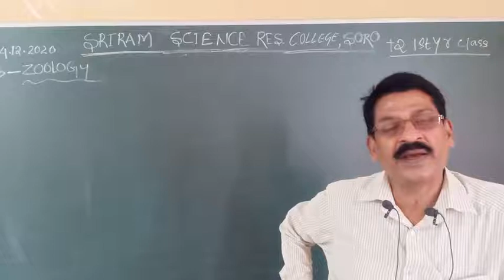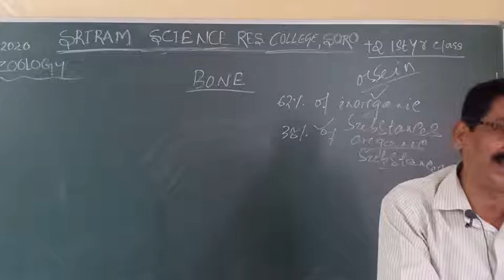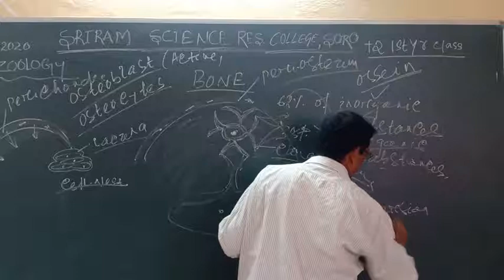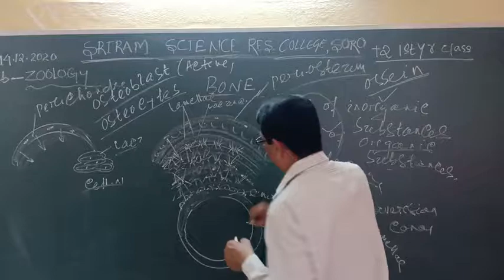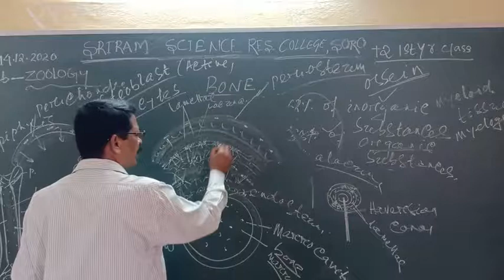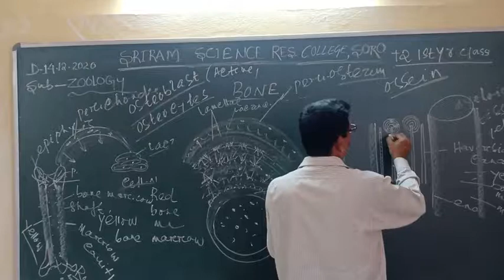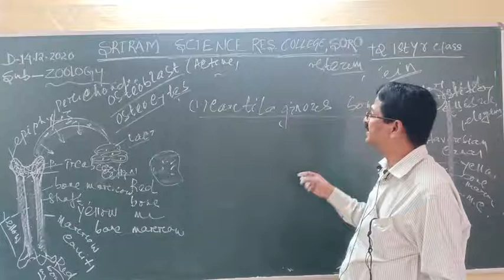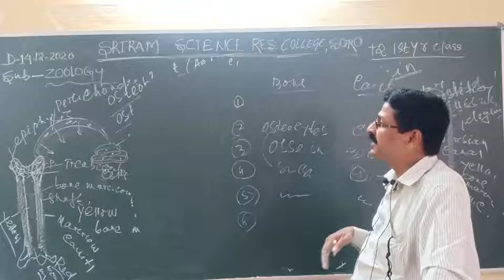+2 1st year | Zoology | Animal Tissue l Video - 08